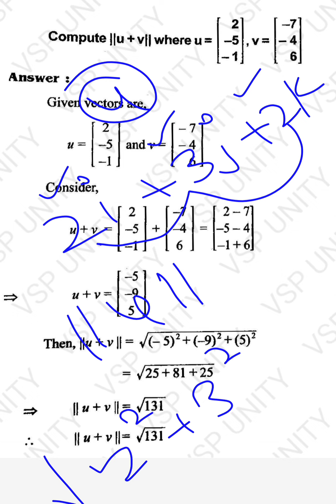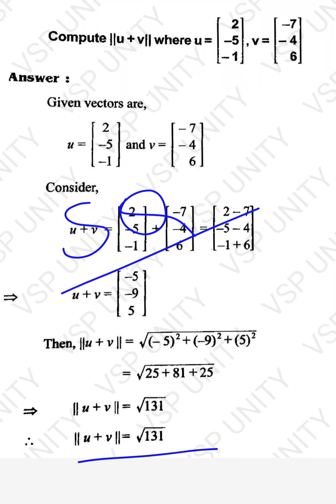Finding Norm of a sum of the vectors | Linear Algebra